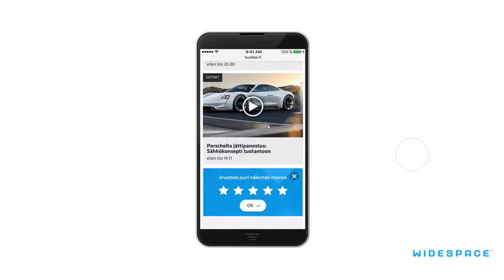PanoramaXL StreamView Toyota Auto Finland Oy Lexus FI